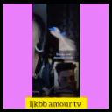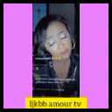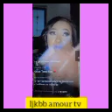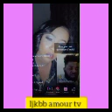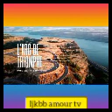ALERTE💥GRÂCE TEMO NA VALENTIN NA YE💥 PANZU MAWA 14.2.2022